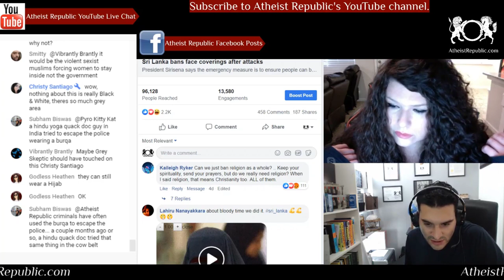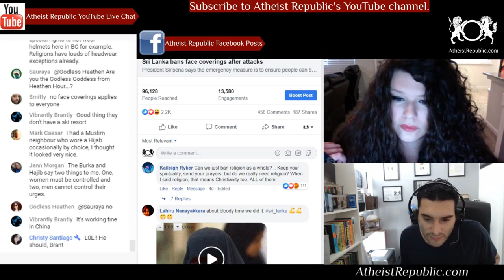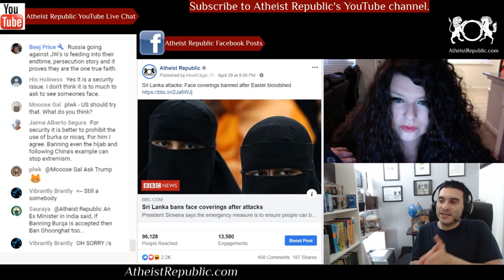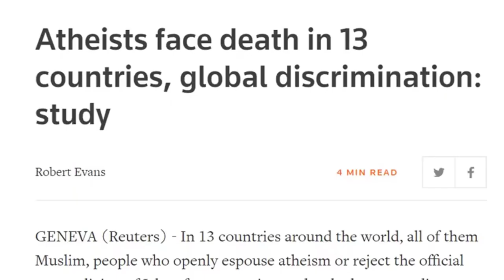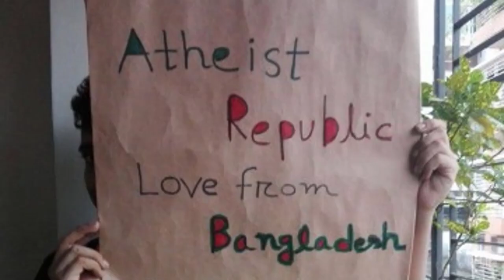Sri Lanka Bans Face Coverings After Easter Bloodshed ⛪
Following a spate of suicide attacks on Easter Sunday that killed at least 250 people and injured hundreds, Sri Lanka has banned face coverings in public. President Maithripala Sirisena said he was using an emergency law to impose the restriction from Monday. Any face garment which "hinders identification" will be banned to ensure security, his office said. Muslim leaders criticized the move.

Source: Sri Lanka attacks: Face coverings banned after Easter bloodshed